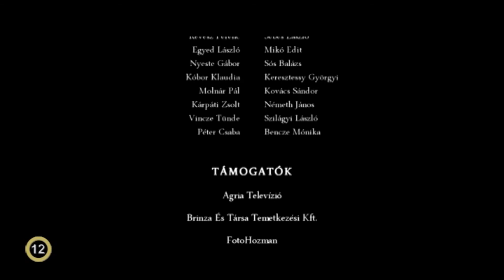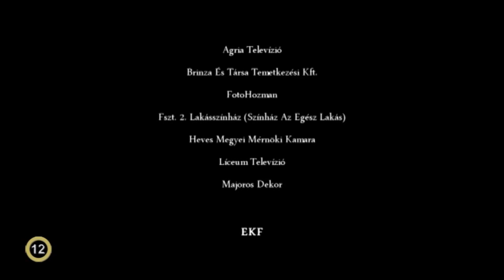Majdnem halott rövidfilm /2012.06.26/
Majdnem halott - rövidfilm, Richard Mateson azonos című novellája alapján rendezte: Király Gábor